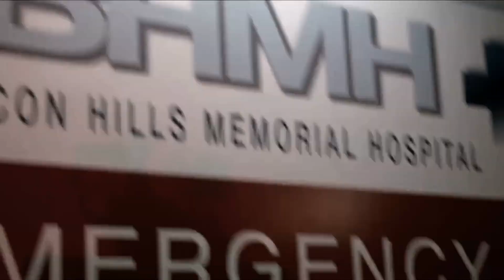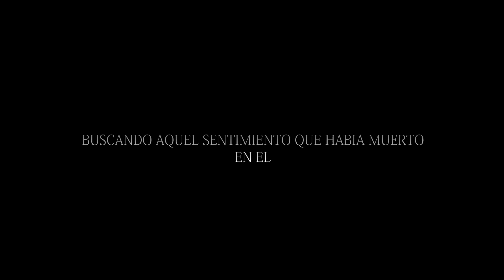Un Angel Enamorado TRAILER OFICIAL